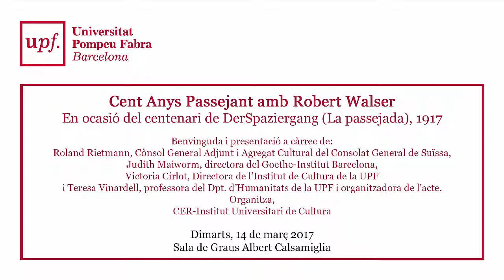Cent Anys Passejant amb Robert Walser. Part 1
Cent Anys Passejant amb Robert Walser
En ocasió del centenari de DerSpaziergang (La passejada), 1917
Benvinguda i presentació a càrrec de Roland Rietmann, Cònsol General Adjunt i Agregat Cultural del Consolat General de Suïssa, Judith Maiworm, directora del Goethe-Institut Barcelona, Victoria Cirlot, Directora de l’Institut de Cultura de la UPF i

Teresa Vinardell, professora del Dpt. d’Humanitats de la UPF i organitzadora de l'acte.

Dimarts, 14 de març 2017